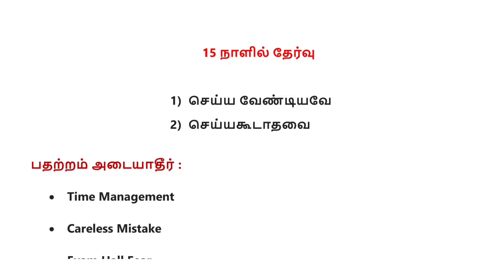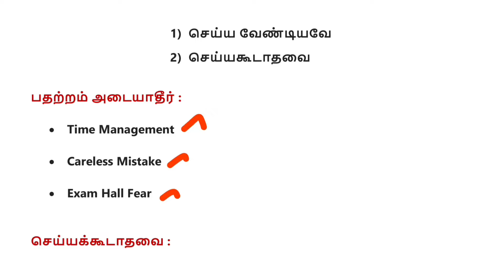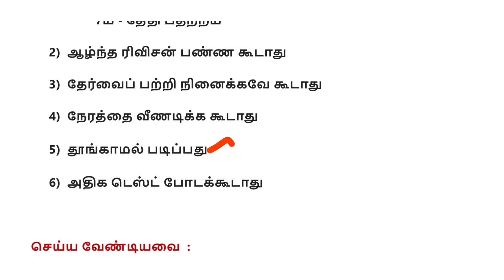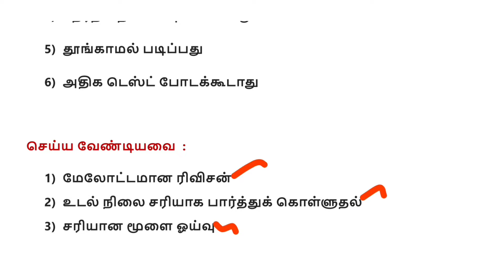🔥15 நாளில் பாஸ் ஆக என்ன பன்னனும்? 😢 என்ன பன்னக்கூடாது🤔 tnpsc group 4